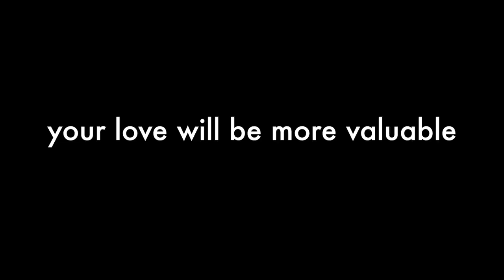Relationship advice but I dont get girls